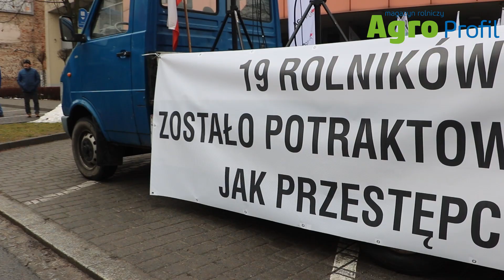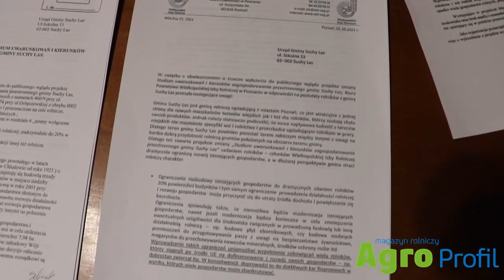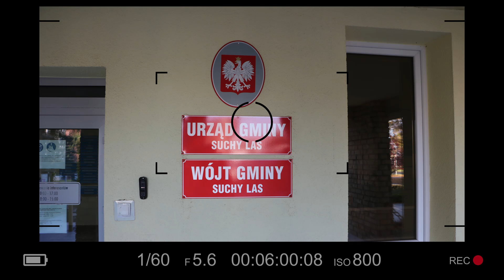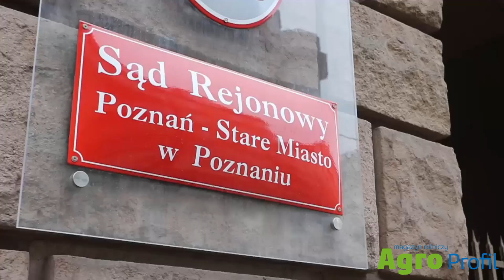Jak po cichu niszczy się polską wieś?